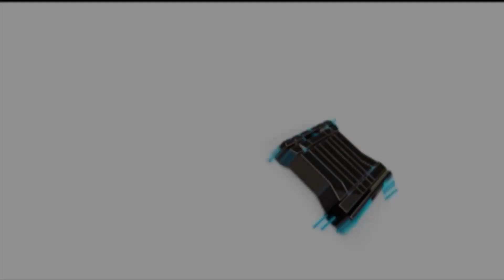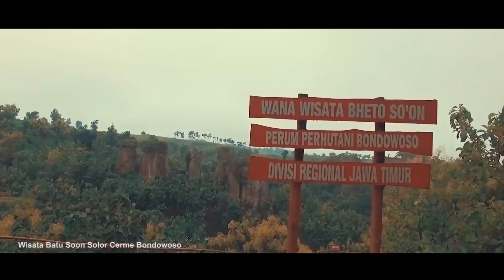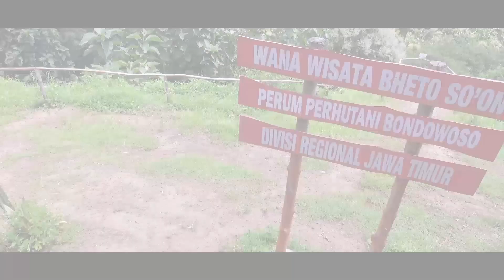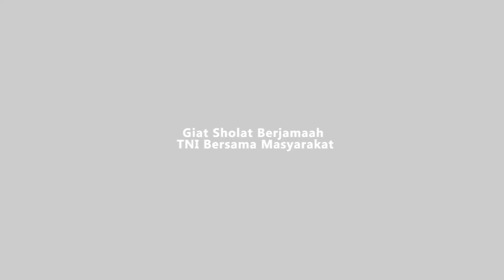Profil KODIM 0822 DI BATU SUSUN Desa Solor Kec. Cerme Kab. Bondowoso